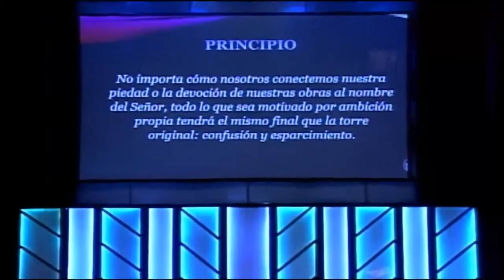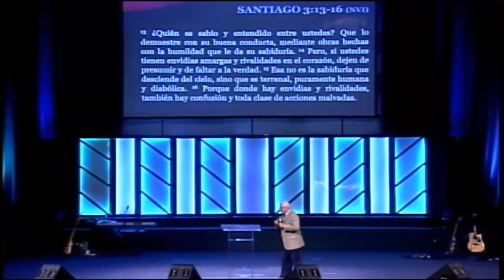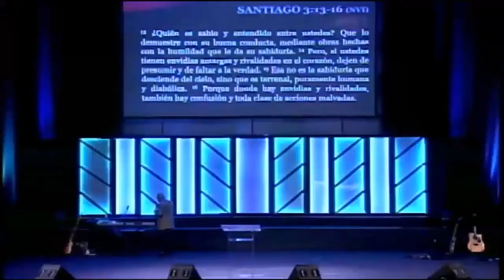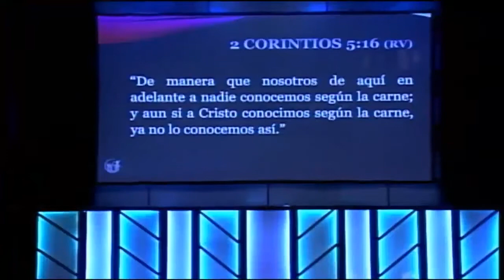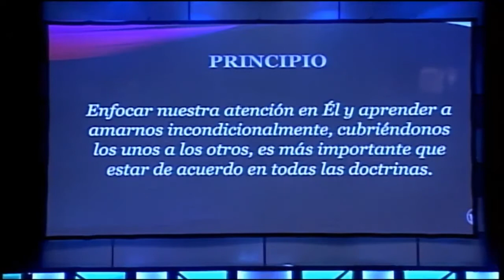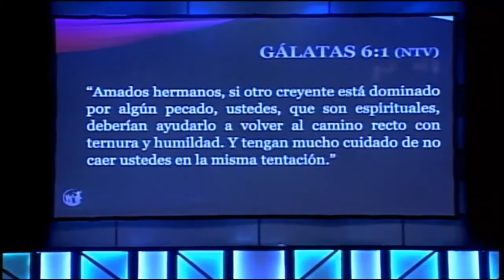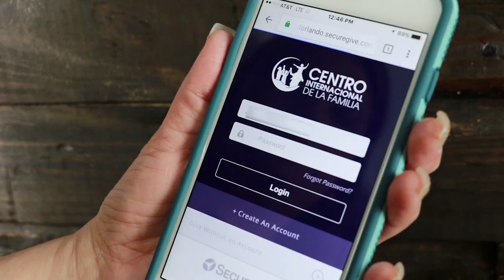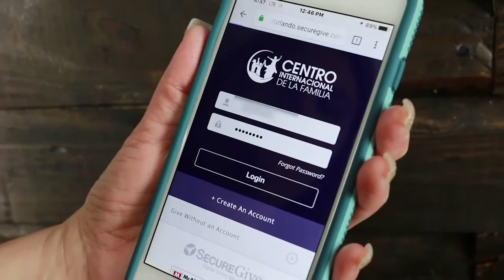Dos Árboles, Dos Linajes Parte 5 Babel - Pastor Roberto Candelario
Centro Internacional de la Familia